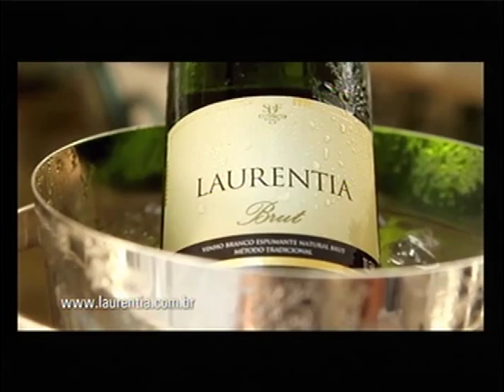Programa Pampa Debates | TV Pampa | 110416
Programa Pampa Debates exibido em 11 de abril de 2016.